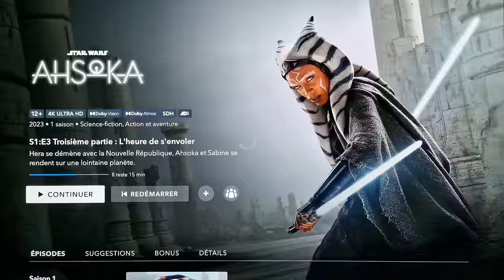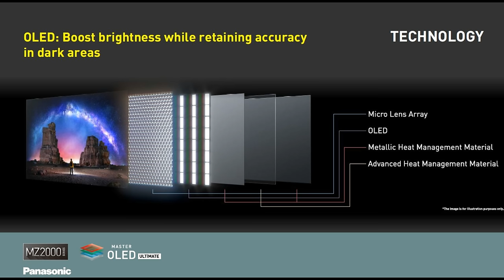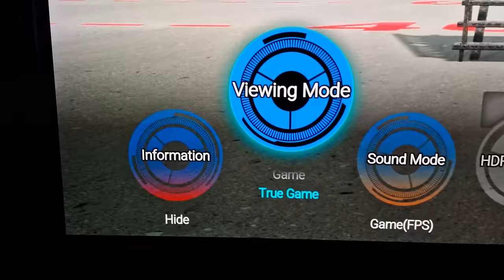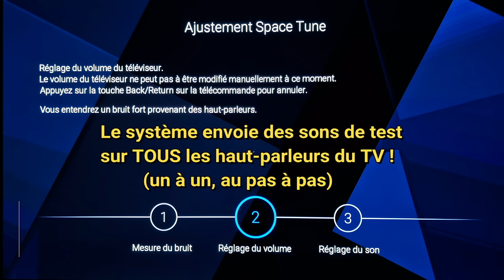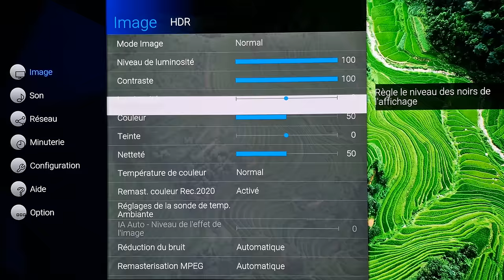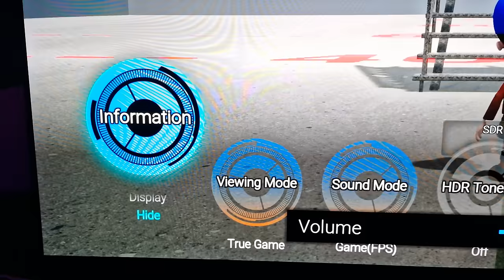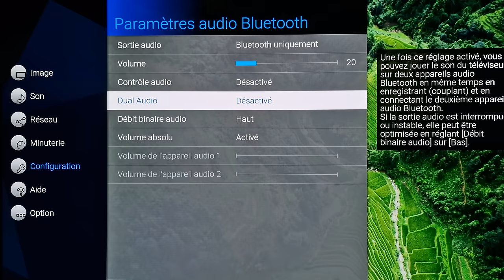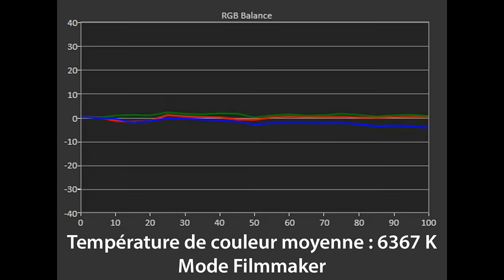TEST : TV OLED Panasonic MZ 2000, Une Cascade De RECORDS ! (vidéo chapitrée)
(Vidéo 4K chapitrée non coupée par pub) Hello, je suis heureux de vous offrir le test du TV OLED Panasonic MZ2000, un modèle qui pourrait dépasser la plupart de ses concurrents sur de nombreux points techniques, et sur le terrain ! Qu'en est-il réellement ? Le MZ2000 vient-il tuer le game ou pas ?
(Attention, LG fabrique en effet une dalle MLA de 77 pouces, mais pas exploitée par Pana)
Merci ! AMUSEZ-VOUS, la vidéo est pleine de surprises !

Chapitrage
00:00 Vous n'avez JAMAIS vu ça !
00:20 Le GRAND retour
01:15 Un menu alléchant !
03:20 Les tarifs de la gamme MZ (le 77 pouces MLA existe chez LG, mais pas chez Pana)
04:20 Une toute nouvelle dalle OLED (MLA)
07:50 8 cm...et 25 kg !
09:00 Un vrai tout-en-un
09:35 Tous les HDR (Dolby Vision, etc)
10:00 No audio DTS
10:45 Un TV hybride
11:30 Un processeur étonnant
12:30 Gaming à bord
15:00 La connectique en retard
16:20 Une puce de retard
16:40 Une section audio hors normes
18:00 Calibrage de la pièce !!!
18:40 Un fonction audio de folie !
20:20 Réglages audio
20:50 En vrac ! (et pas AirPlay 2 à bord)
21:30 Mon test de la qualité image
27:45 Un second LZ2000 ?
30:20 Tout n'est pas parfait...
32:30 Rendu du noir
33:10 Mon test de l'audio, mettez un casque !
38:10 En piste !
38:40 Les Mesures de Sylvain (expliquées)
46:10 Les "Plus" !
48:40 Les "Moins" !
52:30 Un conclusion !